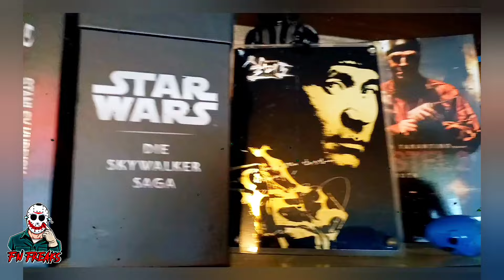Top 10 Horrorfiguren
Heute in der Top 10: Meine Top 10 Horrorfiguren. Ich wünsche euch viel Spaß😁